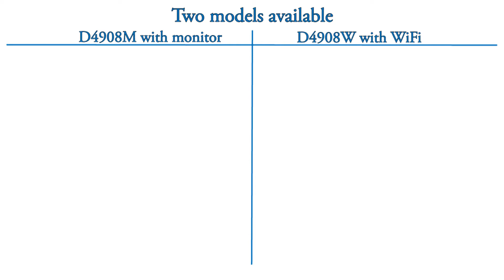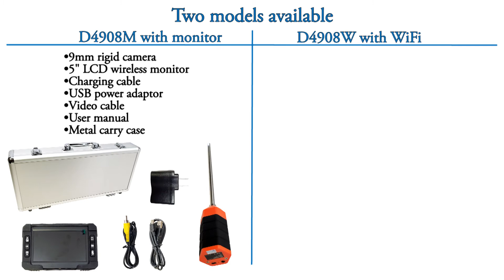Vividia D4908 Wireless Rigid Side-View Inspection Camera Borescope 9mm Dia. 12 inch Probe 5" Monitor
Cordless wireless side-view rigid rugged handheld inspection camera:
for D4908W WiFi for iPhone iPad Android

Specifications:

Probe:
​Camera Resolution: CMOS 1280 x 720
Viewing Angle: 55 degrees
Depth of Field: 1.5 cm to 200 cm
Light Source: 2 LEDs
LED Light Irradiation Distance: 1.5 m
Camera Probe Outer Diameter: 9 mm (0.354")
Insertion Tube Length: 30 cm (12 inch)
Overall Length: 40 cm (16 inch)
Waterproof Level: IP67 (camera tube only)
Battery: 3.7V - 1430mAh
Working Time: 3 hours
Charging Time: 4 hours
Working Temperature: -10 degrees Celsius to 60 degrees Celsius
Frame Rate: 30 fps
Wireless RF:  2.4 GHz
Picture
Picture
Monitor:
Screen Size 5.0 inch (Diagonal)
Screen Resolution 800X480
Image Zoom 1~3times (1.0X, 1.5X, 2.0X)
Image flip/mirror Normal, 180° flip, mirror, mirror & 180° flip
Image/Video Resolution 800*480
Internal Memory Micro SD card (support Max.32G)